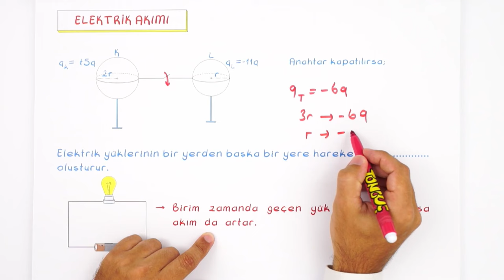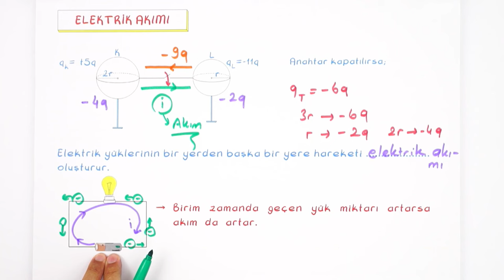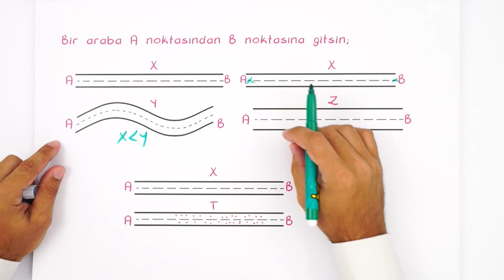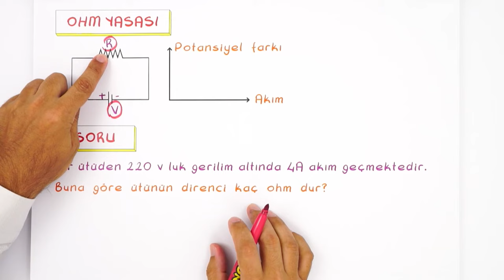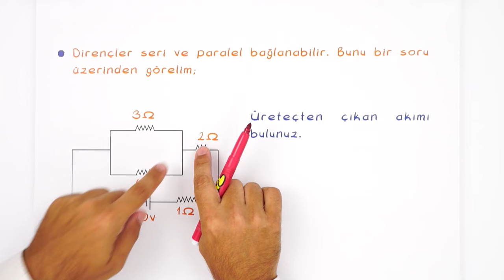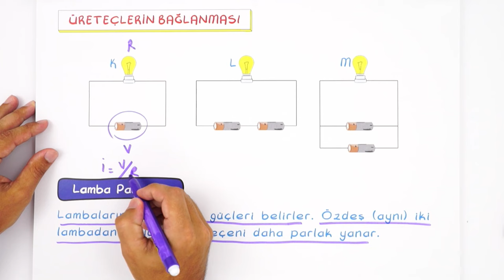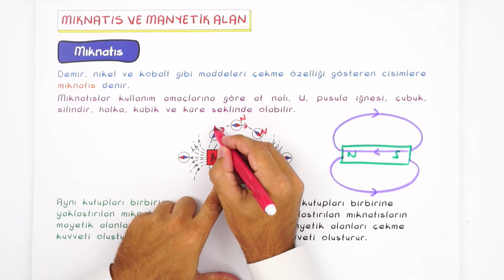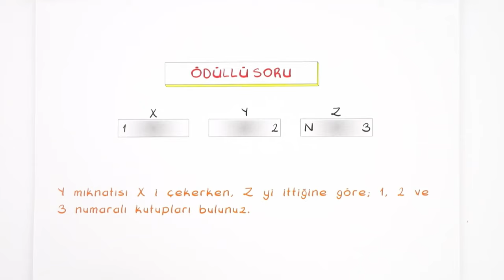Elektrik ve Manyetizma | 9'dan 10'a Hazırlık Kampı ✍🏻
9'dan 10'a Hazırlık Kampı devam ediyor! 9. sınıf konularını tekrar ederek 10. sınıfa bomba gibi hazır. olacaksın. Fizik dersinde bugün, sizlerle beraber ''Elektrik ve Manyetizma'' konusunu öğreniyoruz. Sakın kaçırma! 😎